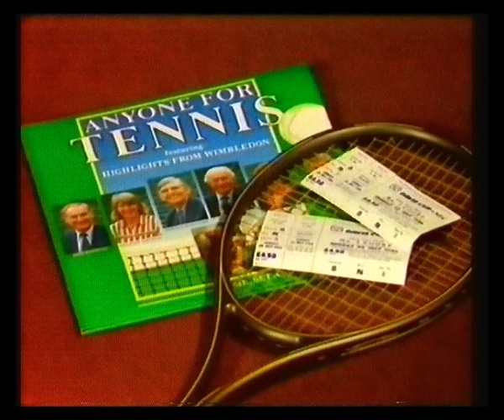BBC1 Wales | Continuity | Wimbledon Match of the Day | 1986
28th June 1986

International Athletics trail
BBC1 Wales ident
Wimbledon 86 Match of the Day titles and opening